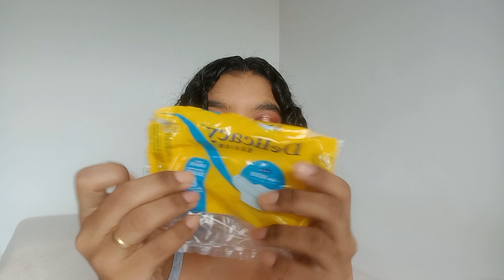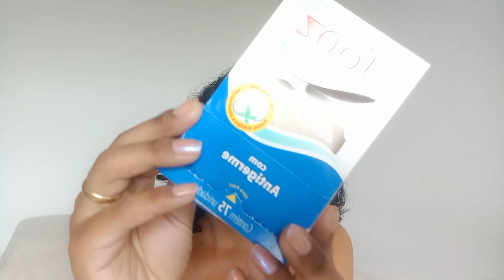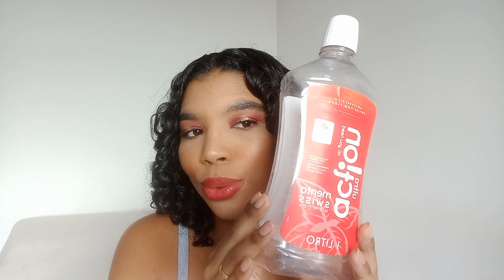ACABADOS 11 2022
Vamos de últimos acabados?!

Feels Mood (Ruby Rose) - Tinted Balm - Tinted Red (T30)

Os Acabados
Diana - Protetor Diario - 40 und
Delicacy - Absorventes Higienicos - Básico
Juliana - Removedor de Esmalte - Solução de Acetona
Topz - Hastes Flexíveis - 75 und
Piqui Tucho - Toalhinhas Umedecidas - 60 unidades
Lyrics - Lenços Demaquilantes - Colágeno
Ruby Rose - Lenços Demaquilantes
Nivea Men - Antitranspirante Aerosol - Deep Carvão Ativado
Monange - Antitranspirante Aerosol - Proteção Seca
Monange - Loção Hidratante Firmadora - S.O.S Firmador
Gipsy - Sabonete em Barra - Perfume dos Sonhos
Francis - Sabonete em Barra - Equilibrio/Alfazema
Giovanna Baby - Sabonete em Barra - Candy
nativaSPA - Sabonete em Barra - Flor de Ameixa
Cuide-se Bem (oBoticário) - Sabonete Líquido Esfoliante - Sol e Água Fresca
Guapas - Sabonete Líquido - Pitanga
Quasar (oBoticário) - Espuma de Barbear - Travel
Kiko Milano - Máscara Purificante e Remineralizante - Purifying Mask
La Roche-Posay - Protetor Solar - Anthelios Airlicium - FPS30
Fenzza - Adstringente - Carvão Ativado
Sallve - Tônico Renovador
Mahav - Isotônico Facial - Peles Mistas e Oleosas
Max Love - Sérum Facial - Detox
Closeup - Gel Dental com Fluor - Menta Intensa
Ultra Action - Antisséptico Bucal com Flúor - Menta Swiss
S.O.S Bomba (Salon Line) - Tônico Fortalecedor - Original
Head & Shoulders - Super Condicionador - Cachos Hidratados
match. (oBoticário) - Ampola Reconstrutora - Science Reconstrução
Seda by Rayza - Máscara para Tratamento - Pós Danos
Seda Jóias da Natureza - Creme para Pentear -  Bomba Argan e Murumuru
Yamasterol - Creme Multifuncional -  Original
Ricosti - Batom Líquido Matte - Nude Rosado
SP Colors – Perfect Correction – 04
RK by Kiss – Pó Compacto Retoque Nunca Mais - Banana
Color Trend (Avon) - Pó Compacto Matte Real - 212 N
Luisance – Pó Fixador - HD Studio